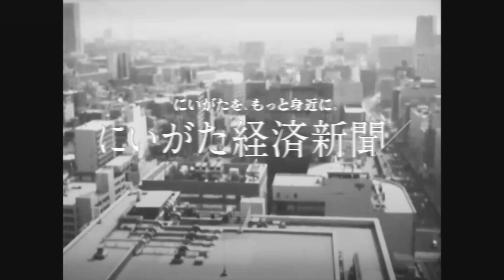【新潟県の情報をいち早くお届け】にいがた経済新聞PV - 昭和レトロバージョン【にい経】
にいがた経済新聞（にい経）は、新潟県から最新ニュースや役立つ情報を日々毎日お届けしております。

にいがたをもっと身近に。
◼︎にいがた経済新聞Web

☟にい経スマホアプリでいち早く情報ゲット！

Ⓒにいがた経済新聞